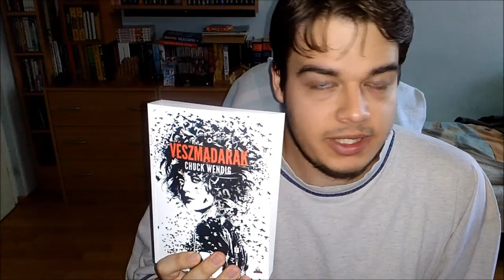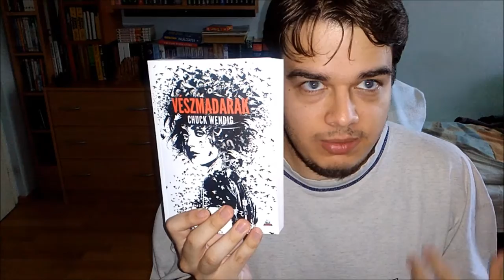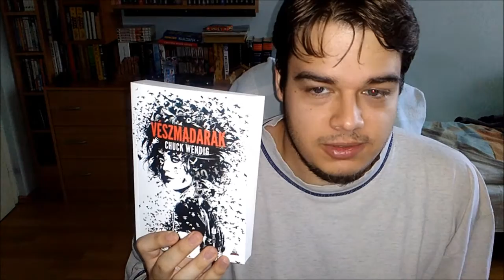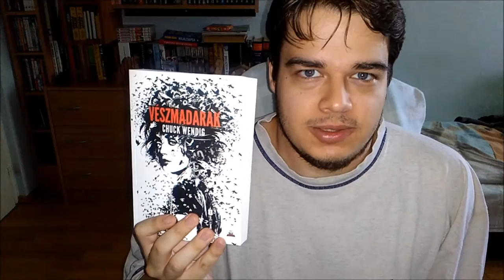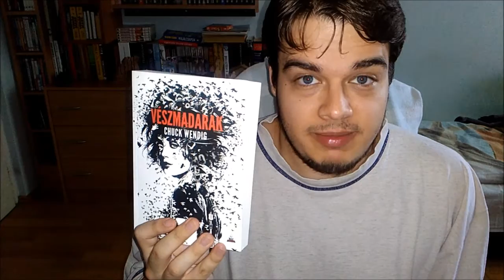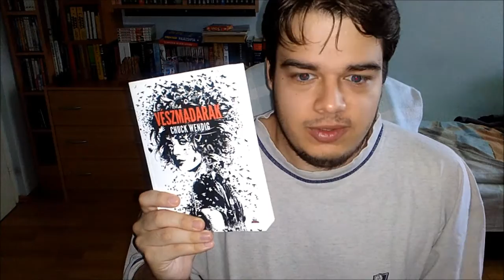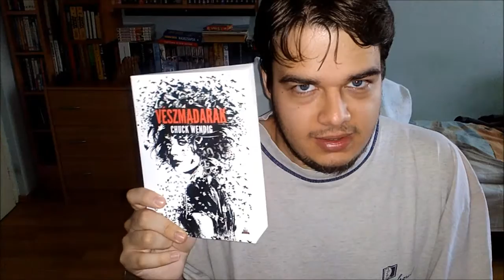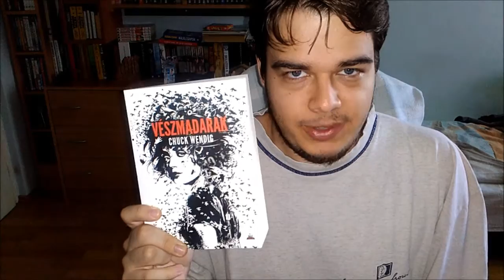FEKETÉBB A KÁVÉNÁL | CHUCK WENDIG: VÉSZMADARAK | KÖNYVKRITIKA